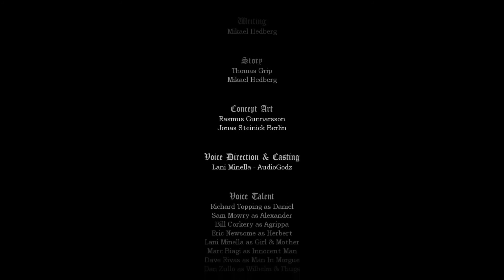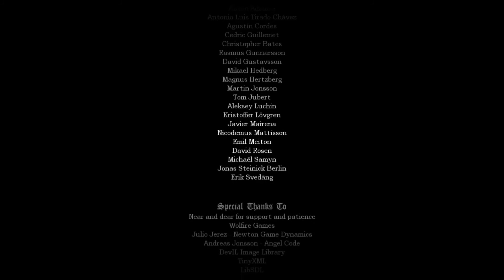REDEMPTION!! Let's Play Amnesia: The Dark Descent FINALE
OK, time to sort out Agrippa and get to the fin. wait? I don't have to help him to finish the game? FUCK THIS I'M FINISHING IT MYSELF!!